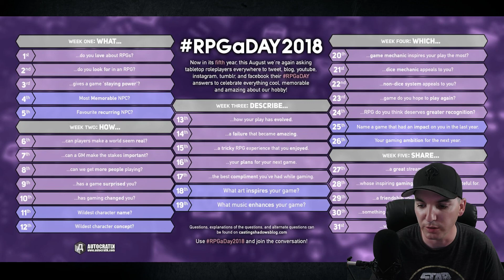RPGaDay2018 Day 4 - What was your most memorable NPC?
RPGaDay 2018 runs through August and each day there's a new question designed to create positivity in the tabletop RPG community.

The question for August 4th is "What was your most memorable NPC?"

For anyone interested then you can get a lot more details